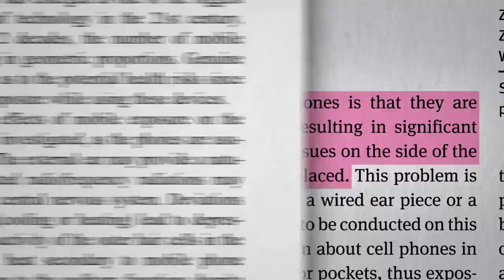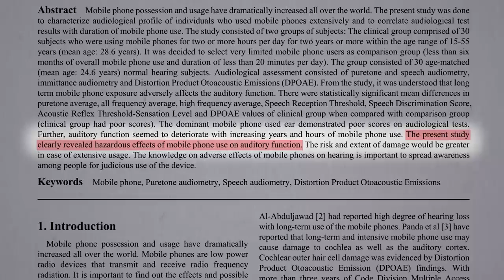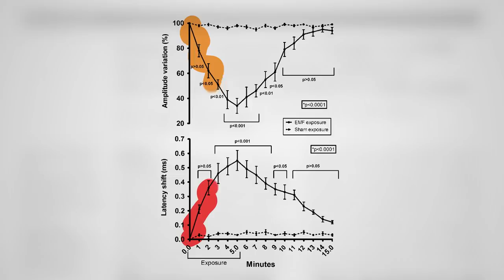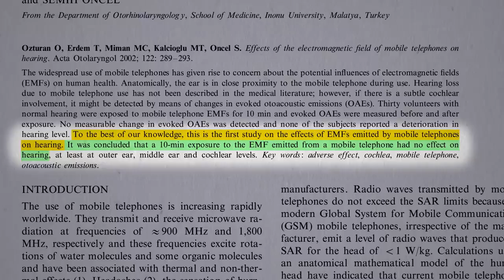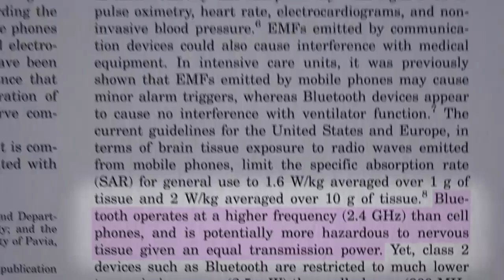The Effects of Cell Phones and Bluetooth on Nerve Function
“Given the huge number of [cell phone] users [these] days, even [small] simple, adverse health effects could have major implications.” “The major concern…is that [cell phones] are usually held close to the head, resulting in significant exposure to the brain.” But, what “other tissues are on the side of the head where the phone is usually placed”? Like, how about your inner ear? That’s the organ most frequently and directly exposed to cell phone radiation. So, what about possible adverse effects on hearing? In fact, the ear canal may provide “a natural route” by which emissions can go deeper into your skull.

Okay. Well, a first natural question to ask might be: do long-term cell phone users have worse hearing? Apparently so; cell phone “users were found to have [detectable] hearing loss,” though not enough to be noticeable, suggesting long-term cell phone use might damage the inner ear. “The damage done was bilateral,” detectable in both ears, which may be more consistent with a radiation effect than just a constant loud-noise-in-one-ear effect.

Now, this was comparing users to complete non-users. If you compare heavy to light users, there appears to be a dose response, meaning the longer the duration of daily cell phone use, up to four or five hours a day, the more the hearing loss, the higher the sound threshold before they could hear the hearing test tone—clearly revealing, the researchers concluded, “the hazardous effects of mobile phone use on auditory function.” “[B]ased on the study,” they recommend that cell phones be used “judiciously,” as there does not seem to be any difference between non-users and those that just used it 10 to 20 minutes a day, However, two hours a day did appear to be associated with a certain amount of hearing loss, blamed on the exposure to the electromagnetic fields generated by the phones. But, to make a claim like that, you can’t just use observational studies like these; you need to put it to the test.

To see if cell phone signals could affect the auditory nerve at all, period, they directly exposed the nerve to a cell phone hovering right over it in the middle of brain surgery for five minutes, and saw a dramatic deterioration of the nerve impulses—so much so, they decided to stop the experiment early, so as “to avoid possible permanent damage.” So, obviously, this is a very unnatural situation. “[C]learly far from reproducing EMF exposure,” where you have things like skin, bone, blood, and brain in the way. But, it does show that cell phone emissions are powerful enough to at least potentially affect nerve function.

Okay. But, how about an interventional study on the effects of cell phones on hearing with your skull actually on? The “first study” ever published, and 10 minutes of cell phone exposure had: “no effect.” Okay. So far, so good. What about longer than 10 minutes?

No effect at 15, 20, or 30 minutes, either. That’s a relief. What about 60? 60 minutes did appear to have an immediate impact on hearing threshold levels at specific frequencies. Again, not to the extent someone would notice, but enough to be picked up on these hearing tests.

What if you wear a Bluetooth headset? Does Bluetooth radiation affect hearing? No effect…on your pet rat, but what about the other members of your family? “Thirty…volunteers were exposed to a Bluetooth headset device on ‘standby’ for 6 hours [then] full power for 10 minutes” and…”no…changes in hearing” detected. Maybe Bluetooth emissions just don’t have the power to affect nerves? Too bad that brain surgery group didn’t try waving around some Bluetooth headsets, too.

Oh, but they did! After showing that cell phone fields could deteriorate nerve impulses, they decided to repeat the experiment to see if the same thing happened with Bluetooth fields. Bluetooth operates at a higher frequency, which at the same power might be “more hazardous,” but Bluetooth operates at nearly a thousand times lower strength. No surprise then, that the Bluetooth device had “no…effect” on the auditory nerve, even when it was completely exposed.

“Taken together,” the researchers conclude that “these findings indicate that [using] a Bluetooth headset [may be] safer in terms of…effects on the nervous system and, therefore represents a viable solution for safer [cell phone] operation.”

Video Credit: nutritionfacts.org and Motion graphics by Avocado Video

Does Cell Phone Radiation Cause Cancer?
Cell Phone Brain Tumor Risk?
Do Cell Phones Cause Cancer?
Do Mobile Phones Affect Brain Function?
Does Laptop Wi-Fi Lower Sperm Counts?
Do Cell Phones Lower Sperm Counts?
Is Electromagnetic Hypersensitivity Real?
Cellphone radiation effects
Nerve Fuction problems
Hearing loss